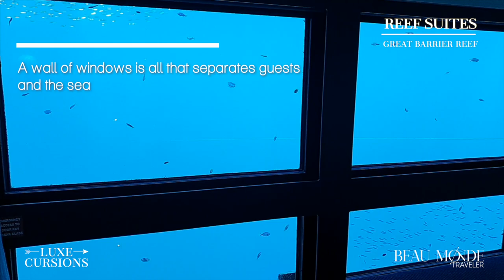Reefsuites Australia: Sleeping Underwater on the Great Barrier Reef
Watch our video tour of our unforgettable stay at Reefsuites.  This is the dream of a lifetime, a chance to sleep under the sea surrounded by Australia’s greatest treasure, the Great Barrier Reef. Cruise Whitsundays offers guests a submerged hotel room with a surreal view into the underwater world of the Great Barrier Reef.

We experienced the underwater adventure at Reefsuites, located on the Reefworld, a floating three-story pontoon in Hardy Reef, and 40 nautical miles from the coastal town of Airlie Beach. Hardy Reef is a mile and a half stretch of pristine coral reef bursting with underwater wildlife from extraordinary coral formations to the giant neon clams, green sea turtles, and all manner of fish. There are numerous ways to experience the barrier reef from scuba to snorkel and glass-bottom boats.

In the Great Barrier Reef with Reefsuites, guests will never forget the feeling of being in a sort of reverse aquarium where instead of the fish being in a tank, we are in the ocean’s tank looking out.  A wall of windows is all that separates guests and the sea where every moment shows a variety of fish and wildlife passing by. There are viewing panels on the floor as well, so you walk over the fish swimming below. Even the bathroom’s walls are floor-to-ceiling windows so as you shower the sea is never far away.

To see more of our video content, check out our LuxeCursions on Beau Monde Traveler:

Beau Monde Traveler is the ultimate destination where today’s affluent traveler goes to learn, explore and read about the unmissable travel experiences around the world.

0:00 Reefsuites Australia
0:22 Discover the Great Barrier Reef at Reefsuites Australia
0:35 Scenic sea tour on the Airlie Beach Marina at Reefsuites Australia
0:49 Snorkeling adventure at Reefsuites Australia
1:11 Accommodations at Reefsuites Australia
1:48 Fine dining at Reefsuites Australia